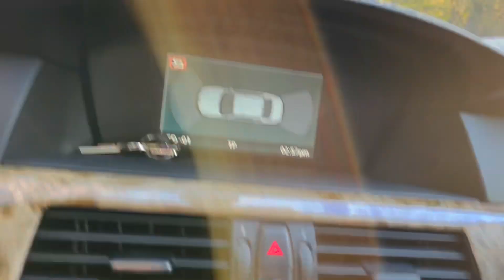চলো একটা অবাক জায়গা দেখি! Hangman's hill epping forest!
চলো একটা অবাক জায়গা দেখি! Hangman's hill epping forest! Folklore states that many years ago a Hangman lost control of his senses and embarked on a gruesome killing spree. He would bring his victims to the bottom of a hill in Epping Forest late at night and tie a rope around their necks. He would then drag them to the top of the hill by the rope.